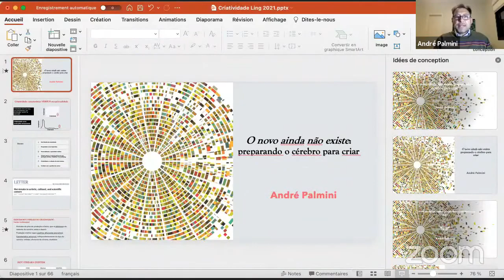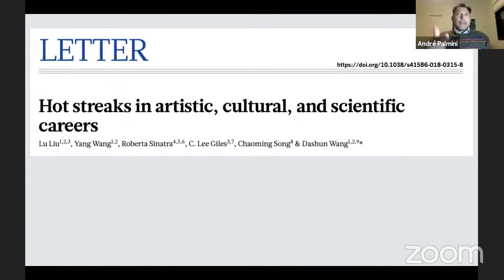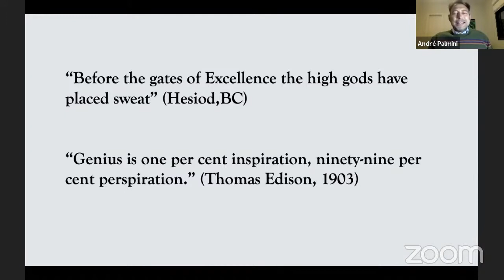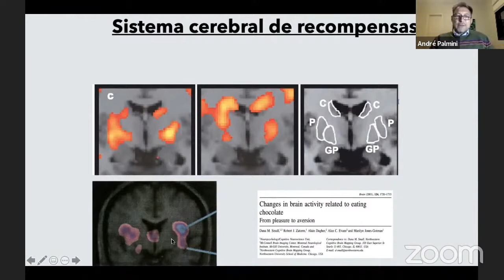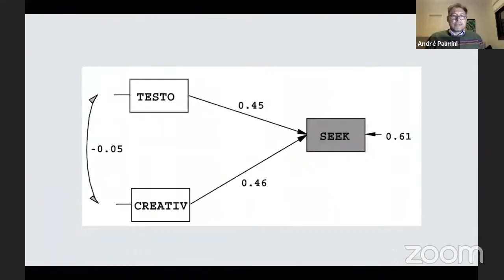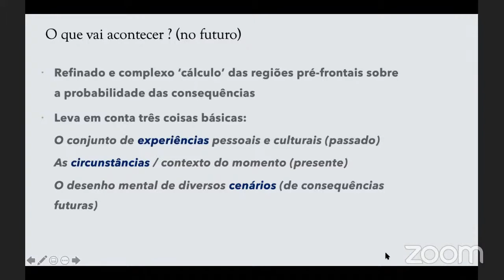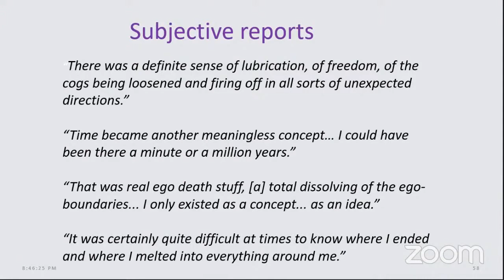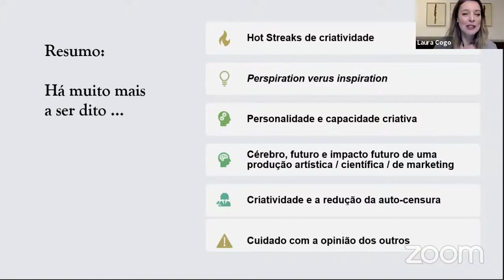O novo ainda não existe: preparando o cérebro para criar, com André Palmini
Esta é uma aula complementar da Formação em Arte + Tecnologia em que falaremos sobre as bases cerebrais da criatividade, com o Dr. André Palmini.

Oferecemos certificado de participação para os inscritos que registram presença no formulário de check in durante a aula. Os certificados são enviados pela nossa plataforma parceira, E-Certificados, em um prazo de até 30 dias após a realização da atividade.

Esta programação é uma realização do Instituto Ling e Ministério do Turismo / Governo Federal, com patrocínio da Crown Embalagens e Fitesa.